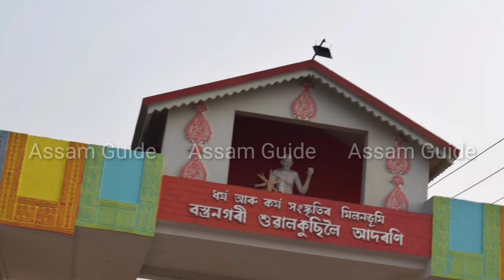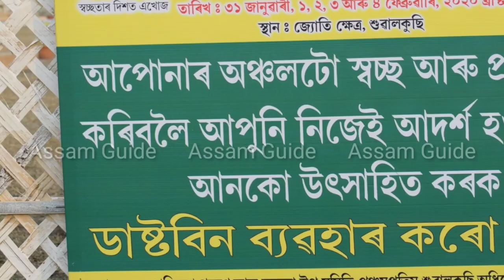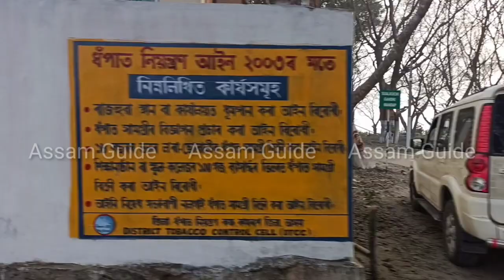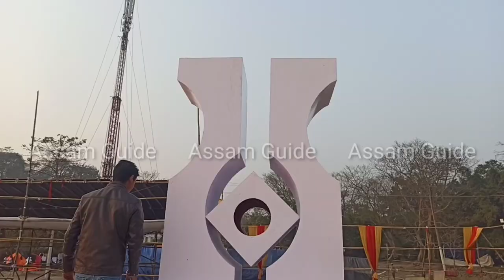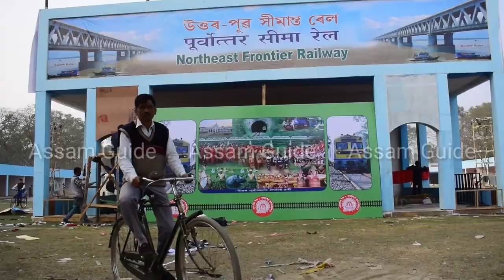Assam Sahitya Sabha 2020. Using Drone Camera by Assam Guide